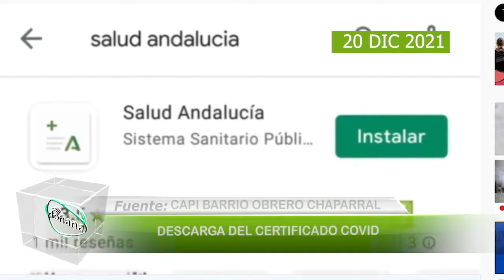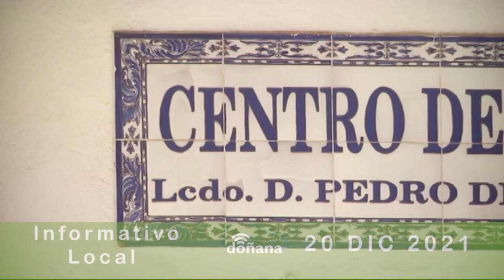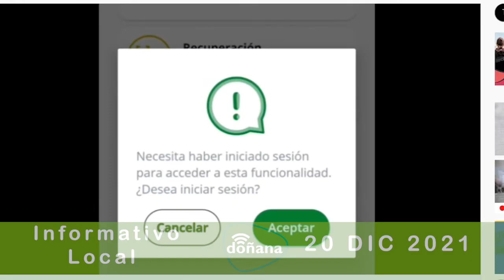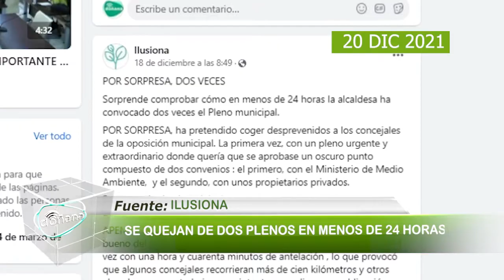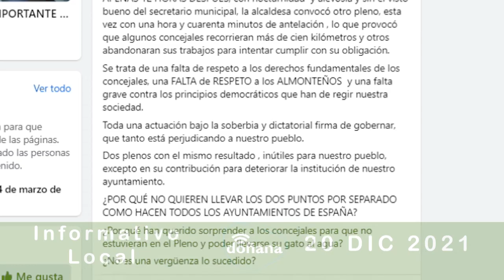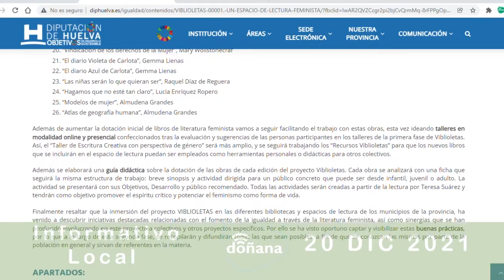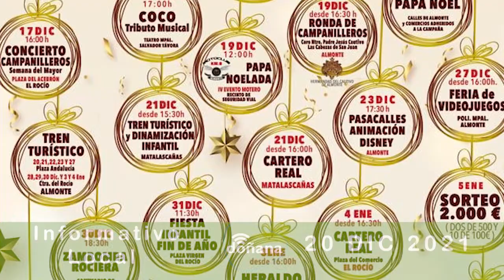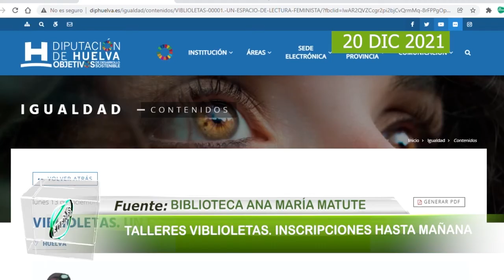Informativo local. Lunes, 20 de diciembre de 2021